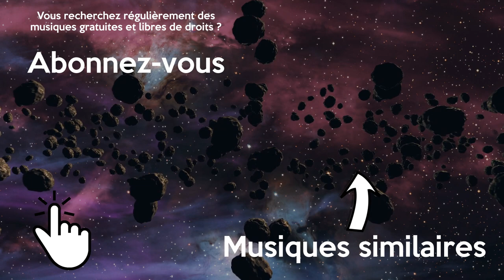Musique Libre de Droits Dynamique Rock Guitare qui Bouge Gratuite | Ethan Meixsell - By the Sword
Musique libre de droits dynamique Guitare Rock et gratuite pour vos montages vidéo. Cette musique Rock qui bouge sans droit d'auteur est parfaite pour une scène d'action

Ethan Meixsell - By the Sword